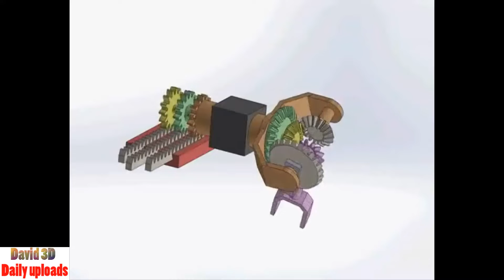Geared mechanism free dowload 3D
This perfect model is made by